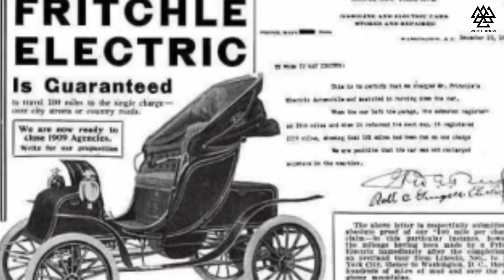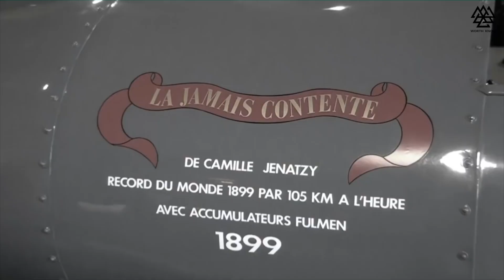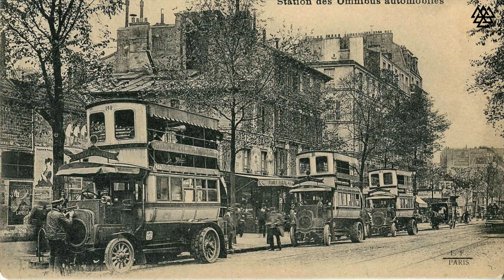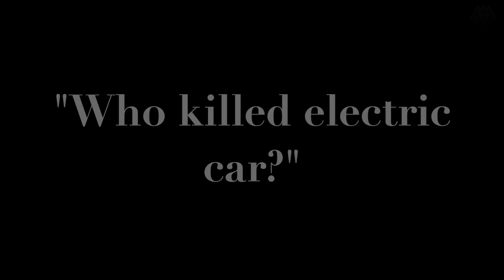The History of Electric Vehicles 1841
The History of Electric Vehicles 1841 Initially, the range and speed for electric and gasoline vehicles were approximately the same. The main disadvantage of electric vehicles was the complex charging system. In 1906, a relatively easy-to-use rectifier was invented, but this did not significantly solve the problem of recharging.
 At the beginning of the century, electric freight vehicles and electric omnibuses were also widely used.
The second half of the XX century
A resurgence of interest in electric vehicles occurred in the 1960s due to environmental problems in automobile transport, and in the 1970s due to the sharp rise in fuel costs as a result of energy crises.
However, after 1982, interest in electric vehicles waned again. This was caused by a sharp change in the oil market and poor performance of pilot batches due to shortages of chemical energy sources.
In the early 90s, California was one of the most polluted regions in the United States. Therefore, the California Air Resources Board made a decision - in 1998, 2% of cars sold in California should not produce emissions, and by 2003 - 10%. The main mass of EV1 users is the Hollywood bohemian audience. In total, about 5,500 electric vehicles from various manufacturers have been sold in California since 1997.
The zero-emissions requirement was then replaced by a low emissions requirement. Almost all-electric cars produced in 2002 were confiscated from users and destroyed. (only Toyota left electric RAV-4s to some owners). General Motors also concealed its intention to destroy the seized EV1s from them. This story is described in detail in the popular science film of 2006 "Who killed the electric car?".
In recent years, with the continuous rise in oil prices, electric vehicles have re-emerged in popularity. In CBS News "Could The Electric Car Save Us?" it is reported that in 2007 the deployment of industrial production of electric vehicles began again. In connection with this trend, the director of the film Who Killed the Electric Car? Chris Paine has released a sequel titled "Electric Car Revenge."
In 2008, Tesla Motors, an American automobile company from Silicon Valley, launched the Tesla Roadster sports car, which was not inferior in driving performance, acceleration dynamics, and top speed, to ordinary cars.
In May 23,2010, Daihatsu Mira EV was converted into an electric car, a creation of the Japan Electric Vehicle Club that drove 1003.184 kilometers on a single battery charge.
On August 24,2010, the Venturi Jamais Content, an electric car with lithium-ion batteries, set a speed record of 495 km/h at a distance of 1 km on a salt lake in Utah. During the race, the car reached a maximum speed of 515 km/h.
On October 27,2010, the Lekker Mobil converted from an Audi A2 microvan, completed a record 605 km run on a single charge from Munich to Berlin in real traffic conditions on public roads, while all auxiliary systems, including heating, were retained and operated. The electric vehicle with a 55 kiloWatt electric motor was created by Lekker Energie on the basis of the Kolibri lithium polymer battery, from DBM Energy. The battery had 115 kiloWatt-hour, which allowed the electric car to travel the entire route at an average speed of 90 km/h, the maximum speed on certain sections of the route was 130 km/h, and to keep 18% of the initial charge after the finish. According to DBM Energy, an electric forklift with such a battery was able to work continuously for 32 hours, which is 4 times more than with a conventional battery. The representative of the Lekker Energie company claims that the Kolibri battery is capable of providing a total resource mileage of up to 500,000 kilometers.
In November 29,2010, the Nissan Leaf, an electric car was declared the winner of the European Car of the Year competition for the first time, with 257 points.
In June 2013, with a short interval, the ZEOD RC racing electric cars of the Japanese company Nissan and the B12/69EV of the British company Drayson Racing Technologies set new world speed records among electric vehicles-300 km/h and 330 km/h, respectively.
The Dieselgate environmental scandal with Volkswagen has pushed many carmakers to produce electric vehicles. The development of electric vehicles is actively underway in China.
In January 2017, the Rimac Concept, one electric car won a drag race against one of the fastest petrol cars in the world, the Bugatti Veyron.
Electric vehicles are characterized by low transport costs. Ford Ranger consumes 0.25 kiloWatt/hour per mile, Toyota RAV4 EV - 0.19 kWh per mile.
We have new and 1st our partner (FoxMart)